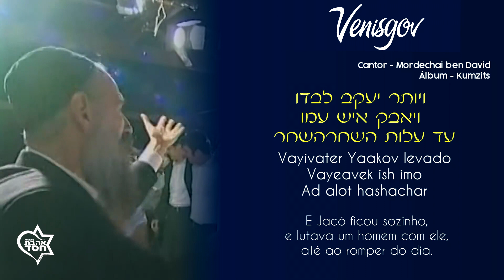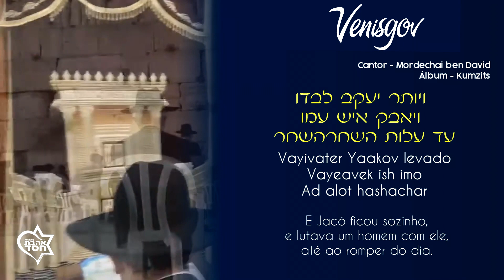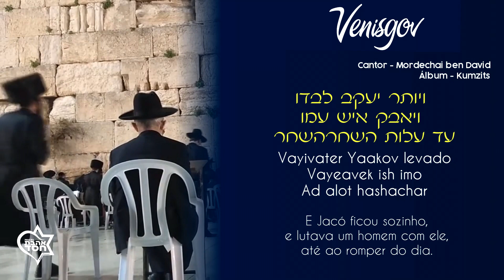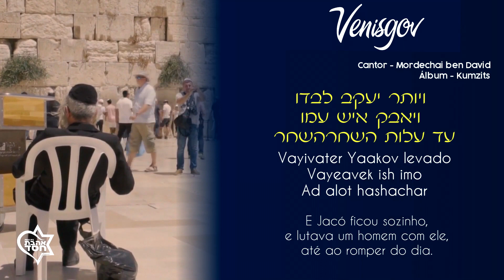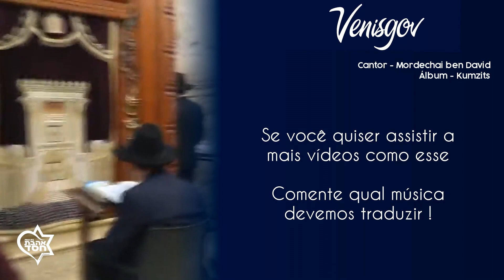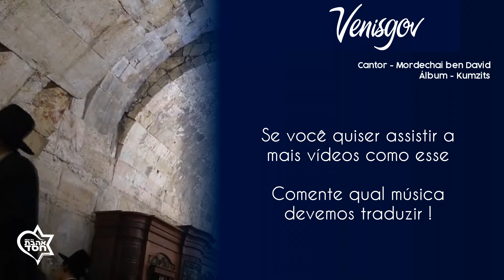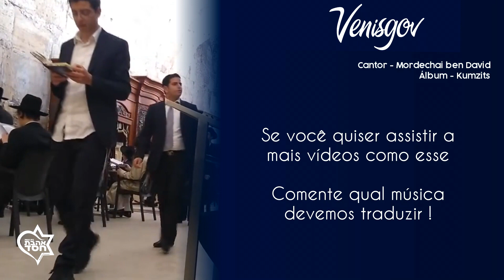Venisgov (Legenda Hebraico e Português) - Mordechai ben David